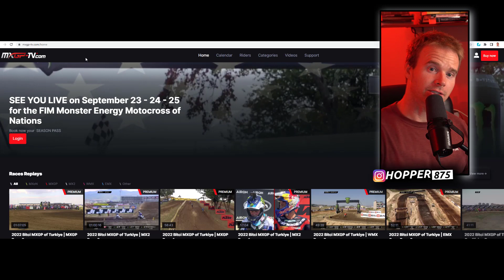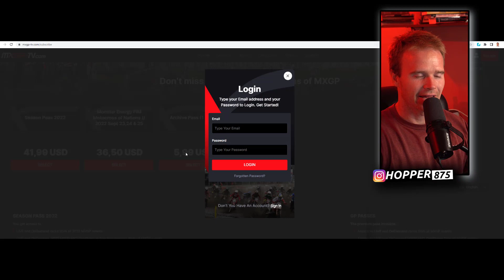How To Watch MXON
Sign uup here
MXGP-TV.com

Ballot Live
September 23 - 10:00 AM MDT
mxgp-tv
Teams Press Conference Live
September 23 - 12:00 PM MDT
mxgp-tv
Team Presentation Live
September 23 - 2:30 PM MDT
mxgp-tv
MXGP Qualifying Heat Live
September 24 - 12:20 PM MDT
mxgp-tv
MX2 Qualifying Heat Live
September 24 - 1:20 PM MDT
mxgp-tv
Open Qualifying Heat Live
September 24 - 2:20 PM MDT
mxgp-tv
B Final Live
September 25 - 8:50 AM MDT
mxgp-tv
Race 1 (MXGP & MX2) Live
September 25 - 11:00 AM MDT
mxgp-tv
cbs-sports-network
Race 2 (MX2 & Open) Live
September 25 - 12:30 PM MDT
mxgp-tv
cbs-sports-network
Race 3 (Open & MXGP)
September 25 - 2:00 PM MDT
cbs-sports-network
Race 3 (Open & MXGP) Live
mxgp-tv
Race 1 (MXGP & MX2) [Reair]
September 26 - 1:00 AM MDT
cbs-sports-network
Race 2 (MX2 & Open) [Reair]
September 26 - 2:00 AM MDT
cbs-sports-network
Race 3 (Open & MXGP) [Reair]
September 26 - 3:00 AM MDT
cbs-sports-network

TIMESTAMPS:
00:00 Intro